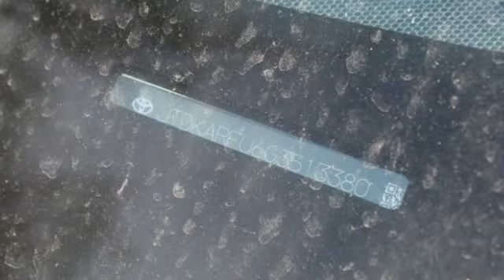2016 Toyota Prius St. Louis Missouri P10570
2016 Toyota Prius Four

Weiss Toyota
11771 Tesson Ferry Rd.

The Weiss Promise Limited Lifetime Powertrain Warranty is Available On Most All PreOwned Inventory! Ask Dealer For Details. CARFAX One-Owner. Red 2016 Toyota Prius Three Touring 1.8L 4-Cylinder DOHC 16V VVT-i FWD CVT ABS brakes, Active Cruise Control, Alloy wheels, Electronic Stability Control, Heated door mirrors, Illuminated entry, Low tire pressure warning, Navigation System, Remote keyless entry, Traction control.brbrRecent Arrival! 54/50 City/Highway MPGbrbrAwards:br * 2016 KBB.com 10 Best Used Hybrids and Electric Cars Under $20,000  * 2016 KBB.com 10 Most Fuel-Efficient Cars Under $25,000  * 2016 KBB.com 10 Favorite Fuel Sippers  * 2016 KBB.com 10 Best Hybrid Cars Under $30,000 Contact Sales Department to lock in your internet price! Weiss Toyota of South County is located at 11771 Tesson Ferry Rd in St. Louis MO 63128.brbrbrReviews:br * Outstanding fuel economy; notably quieter and better-riding than past iterations; generous cargo space; significantly improved driving position. Source: Edmunds